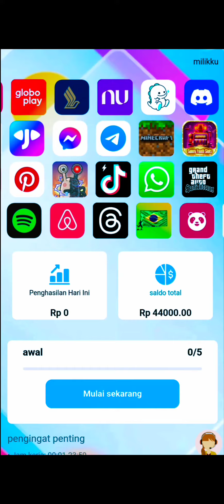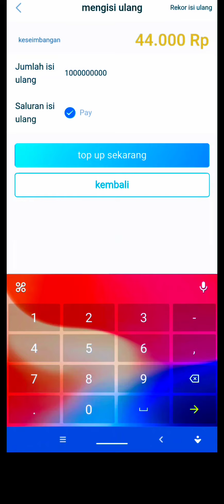CARA DEPOSIT AKUN BBH INDONESIA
CARA DEPOSIT DI AKUN BBH IND

HAY KAWAN" SAYA MAU BERBAGI APLIKASI INVESTASI TERBUKTI DI BAYAR
APLIKASI YG SUDAH BERDIRI DI INDONESIA

NAMA APLIKASI BBH INDONESIA
BAGI KALIAN YG MINAT BERGABUNG DI PERUSAHAAN BBH INDONESIA
BISA KLIK LINK DI BAWAH 👇👇

UNTU KALIAN YG DAFTAR LEWAT LINK SAYA
AKAN SAYA BANTU SAMPAI BISA MENJALAN KAN BISNIS YA

USAHA TIDAK AKAN MENGKHIANATI HASIL
BAGI YG BERUSAHA UNTUK BANGKIT DARI MIMPI MIMPI KALIAN LOH,,,

TAGG:
APLIKASI BBH INDONESIA
APLIKASI INVESTASI BBH IND
APLIKASI PENGHASIL UANG
APLIKASI TERBARU PENGHASIL DANA
APLIKASI VIRAL TERBARU
APLIKASI MASA DEPAN CERAH

aplikasiBBH BBHIND BBHINDONESIA karyawan-bbh ind

Semoga kalian menjadi orang sukses semuanya aminn🙏